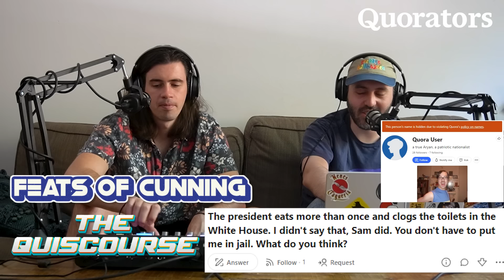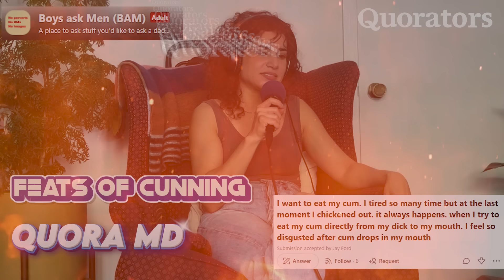Feats of Cunning w/ Naomi Karavani // Quorators Full Episode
You'll need all of your cunning to survive Jeremy's House

Watch Naomi's special Firecracker on youtube and follow her on social media @ NaomiKaravani

00:00 Dare you perform these feats?
03:57 Tips For Them
10:10 If you lose weight as a woman is there a way to naturally make your boobs more perky?
12:25 Conservatives, I have absolutely no respect for you, your sick self-righteousness, or your pull yourself up by your bootstraps cult of idiocy plaguing America. What do you think about that?
16:50 Does the fact that there are only 19M people in New York but there are 21M people registered to vote, with 1.2M of those being cloned, seem at all suspicious to you?
22:30 The president eats more than once and clogs the toilets in the White House. I didn't say that, Sam did. You don't have to put me in jail. What do you think?
28:40 If Thomas Jefferson appeared at your door late one evening asking to borrow your triangle, would you oblige and perhaps even invite him in for something to eat?
35:04 If Fidel Castro appeared at your door late one night and told you he was hungry, what would you make for him to eat?
40:30 I want to eat my cum. I tired so many time but at the last moment I chickened out. it always happens. when I try to eat my cum directly from my dick to my mouth. I feel so disgusted after cum drops in my mouth
46:45 Is being uncut really that bad? I've heard so many bad things about it?
48:30 Has anyone ever had a sissy-gasm?
52:15 Is it good for plants to inhale farts?
57:13 I felt a soft pop in my chest. Did my heart explode?
1:01:38 What it’s best, to live in a bog city or in a little town?